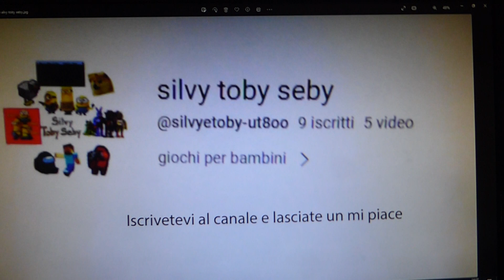è il momento del cambiamento ci trovate sul canale silvy toby seby